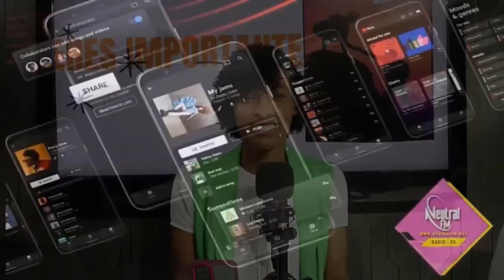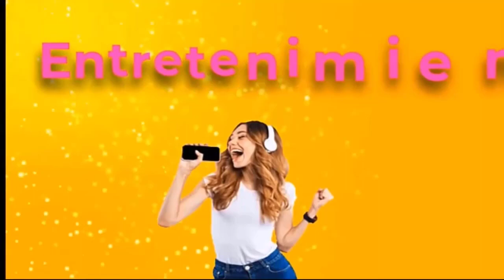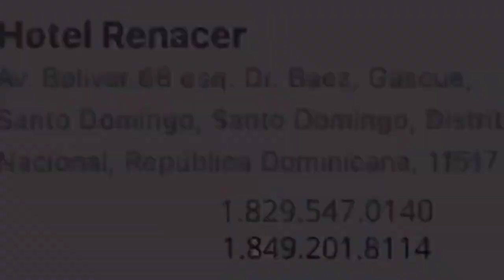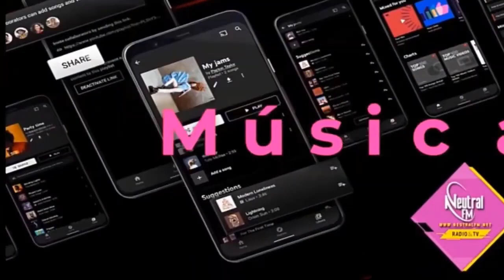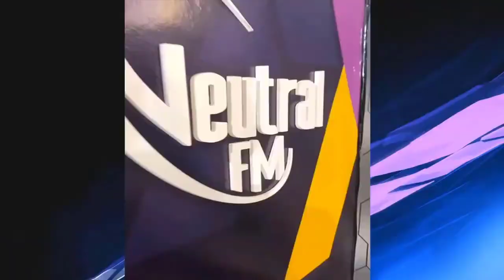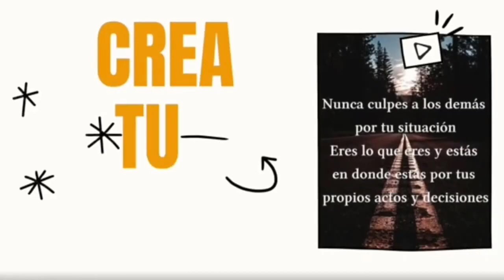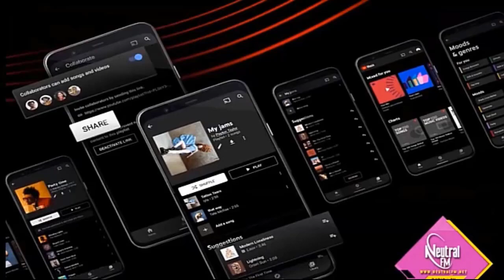Motivando Tu Dia